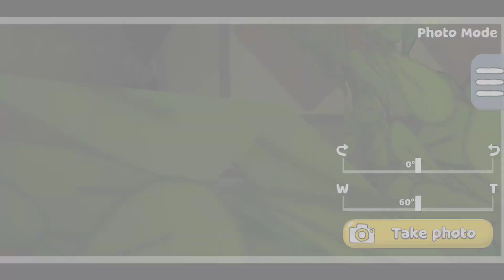Super Bear Adventure Gameplay Walkthrough Secret Hole